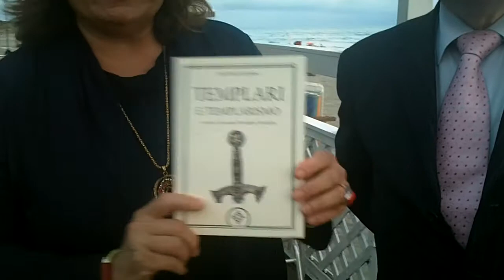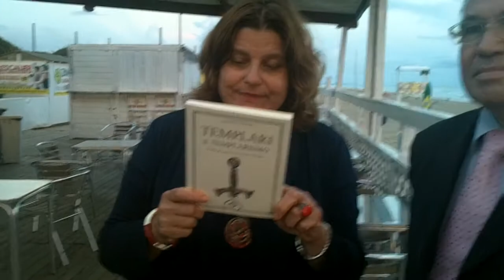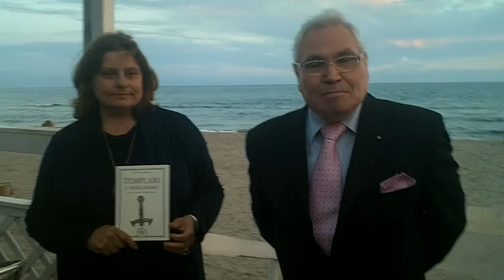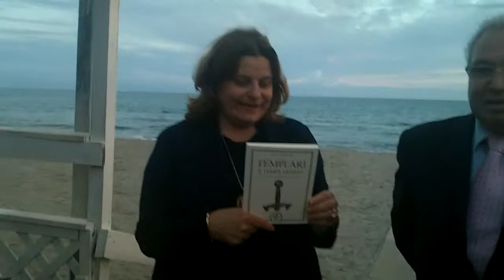Luciano Fortunato Sciandra - Giovanna Canzano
TEMPLARI E TEMPLARISMI
Capocotta "Porto di Enea"
Presentazione del libri:
Templari e Templarismo
a cura di Luciano Fortunato Sciandra
ore 18
17 giugno 2014